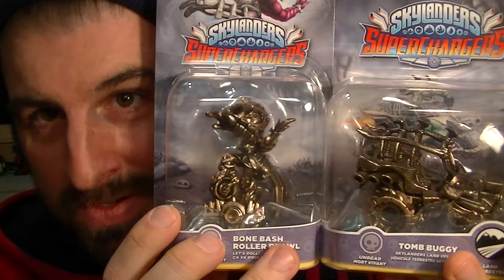RARE BRONZE BASH ROLLER BRAWL FOUND AT WALMART